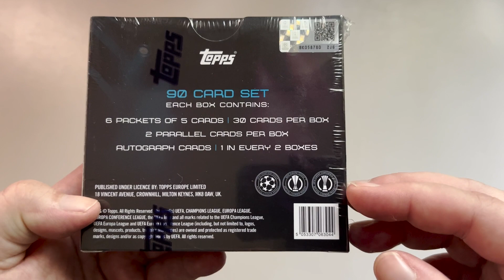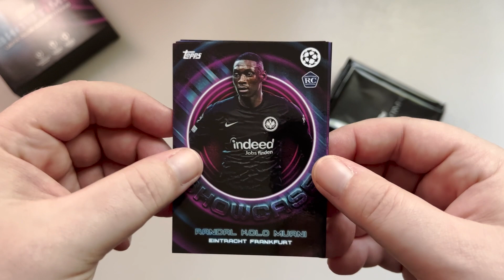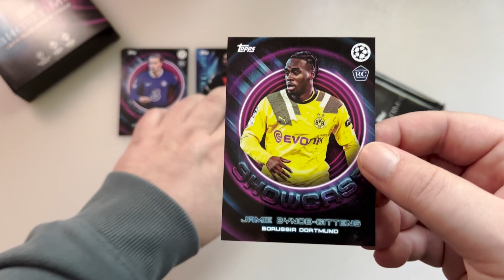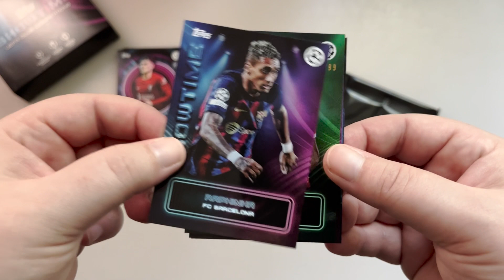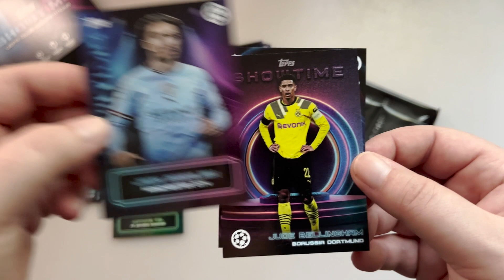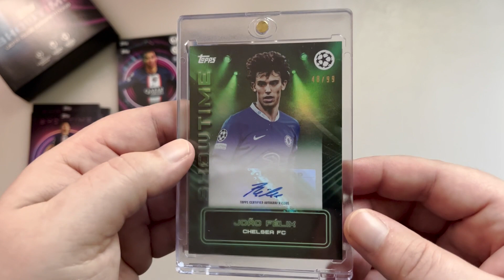Topps Showtime Box